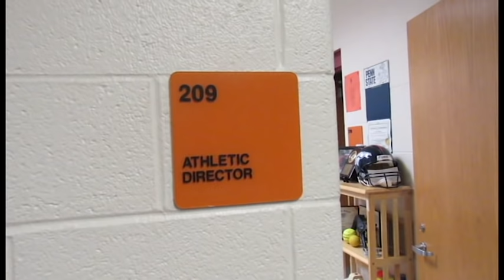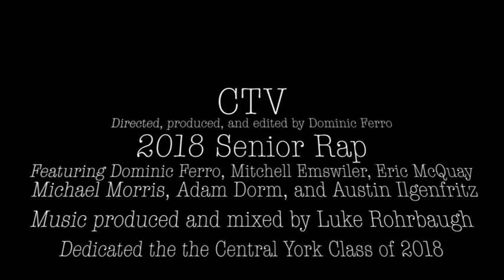Central York High School- Class of 2018 Senior Rap: Lift Yourself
Dedicated to the Central York Class of 2018
Directed, produced, and edited by Dominic Ferro
Lyrics(in order)- Dominic Ferro, Eric McQuay, Mitchell Emswiler, Michael Morris, Adam Dorm, and Austin Ilgenfritz
Mixed by Luke Rohrbaugh
Sorry for the poor quality, it was my first time using Premiere Pro